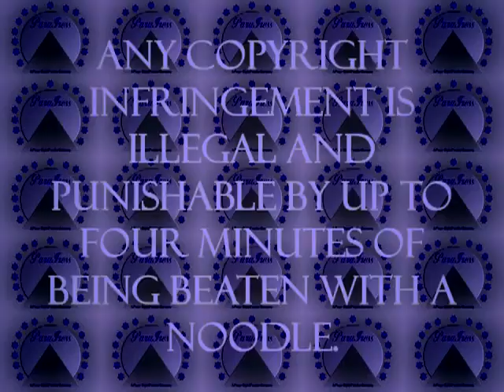paragress vs paramount